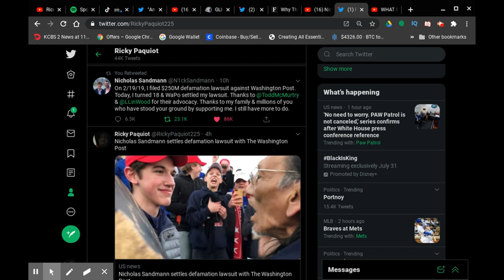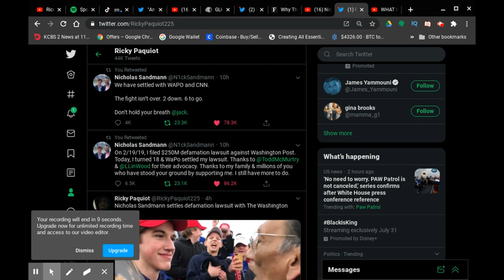The Washington Post Has Settled The Nick Sandmann Lawsuit! |RTWRP #60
The Washington Post Has Settled The Nick Sandmann Lawsuit!
Nick Sandmann has sued The Washington Post for $250 million dollars in a defamation lawsuit settlement. The Covington, Kentucky 18 year old boy spent his birthday on July 24,2020 to settle a lawsuit with The Washington Post because The Sandmann family claimed The Post defamed Sandmann in seven articles and via tweets promoting the articles.

The Post has maintained that its reporting was accurate and fair. In their lawsuit against The Post, Sandmann’s parents, Ted and Julie, alleged The Post had “targeted and bullied” their son to embarrass Trump.

Nicholas Sandmann tweeted, in reference to the other media organizations that were sued: “The fight isn’t over. 2 down. 6 to go.”